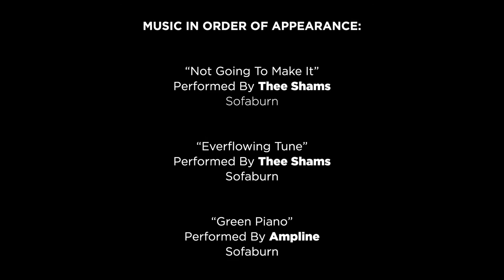Street Plant® | SIX: A Film By Mark Nisbet (2020)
We are celebrating Six Years of Street Plant!

SIX: A Film By Mark Nisbet

Shot & Edited By Mark Nisbet

Additional Video & Photos Provided By:
Rob Wallace
Ted Newsome
Matt Gener